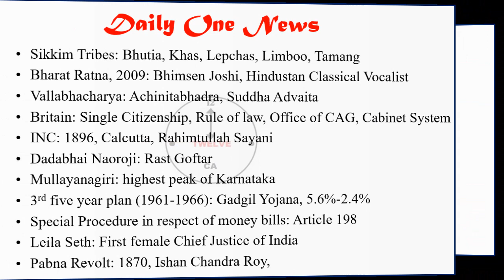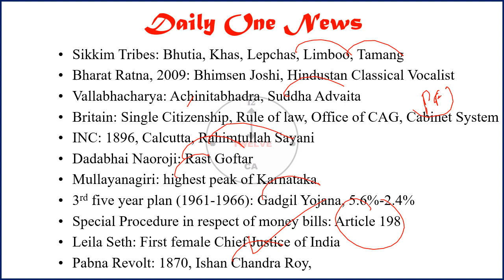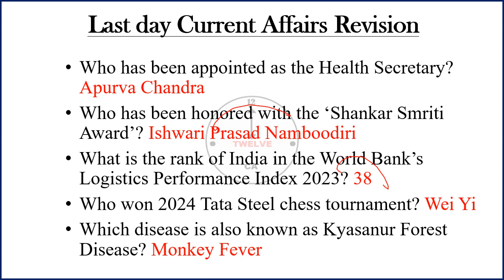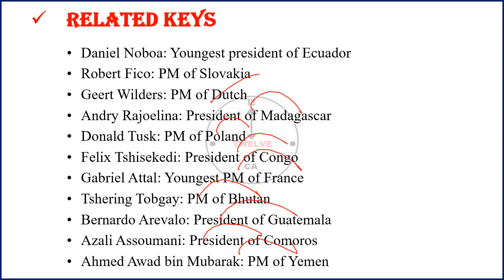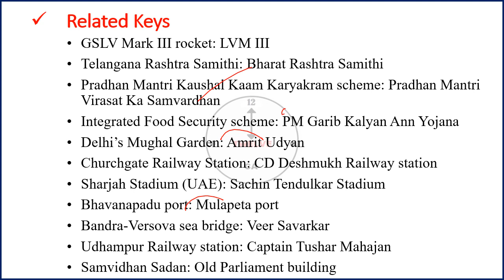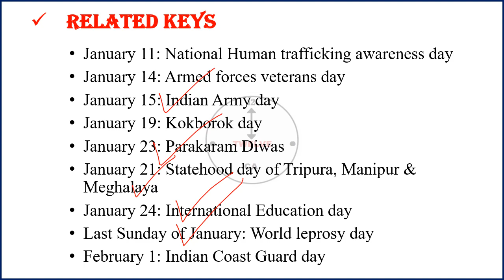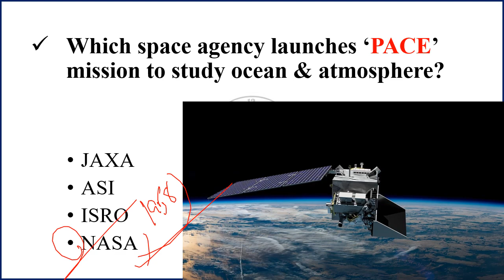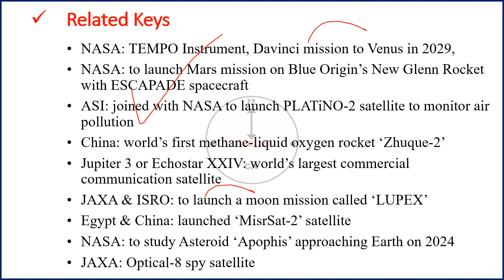11 & 12 February 2024 Current Affairs in English | Current Affairs Today | Current Affairs 2023